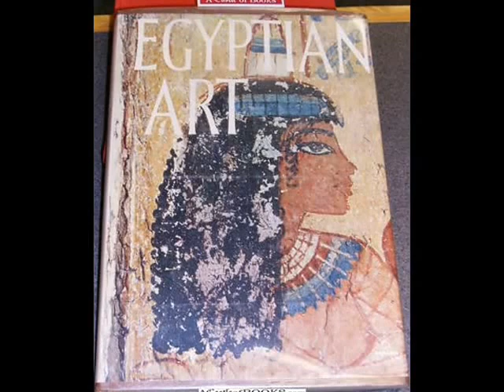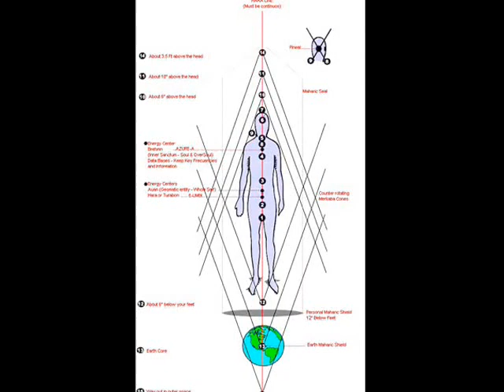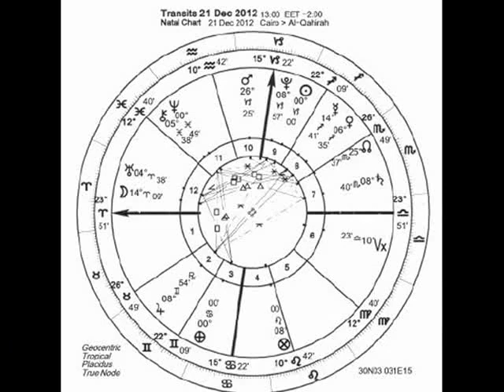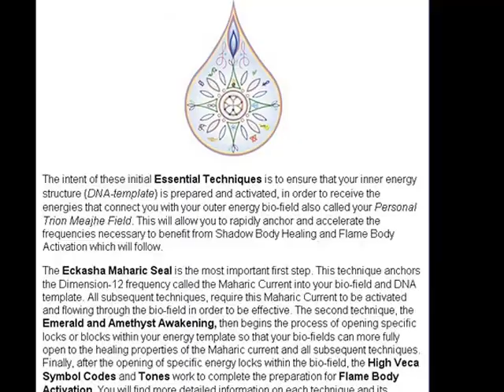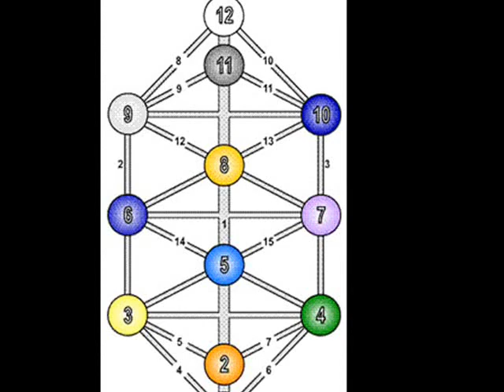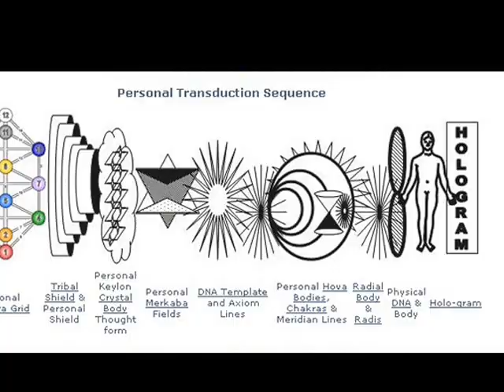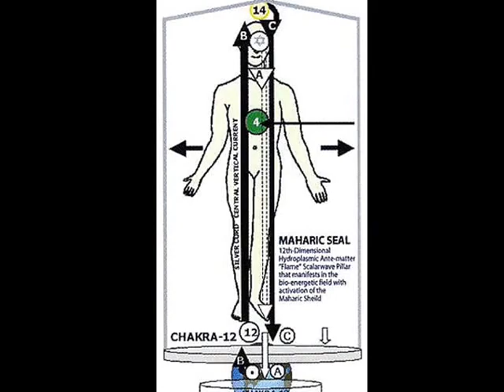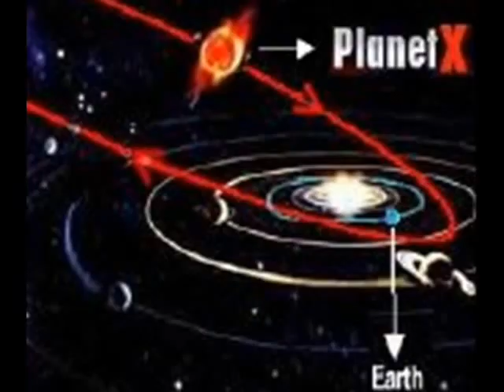2012 Mayan Prophecy Prophecies of Ancient Aztec Egypt Atlantis Lost Civilizations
2012 Calendar Prophecies of Ancient Aztec Egypt Atlantis Advanced Lost Civilizations An astronomical hidden code exits within the placing of Egypt pyramids and temples. When decoded, this information pinpoints the location of the labyrinth that is believed to contain artefacts and documents from a civilisation that flourished on a global scale thousand of years ago. In the year 2012, the earth awaits a super catastrophe: its magnetic field will turn over in one go. Phenomenal earthquakes and tidal waves will completely destroy our civilization. Europe and North America will shift thousands of miles northwards and will get a polar climate. Nearly the whole earth's population will perish in the apocalyptical happenings.
These predictions stem from the Mayans and Egyptians. They are descendants of the legendary Atlantis, which is buried under the South Pole. The Atlanteans had a highly evolved astronomical knowledge and were able to exactly predict the previous catastrophe in 9792 BC. The Legend of Atlantis
 comes from the writings of the Greek philosopher Plato in his dialogues Timaeus and Critias around 360BC. In these writings, Plato relates the story of Solon, a Greek philosopher and statesman from about 150 years earlier, who journeyed to Egypt, and there he apparently received the story of an ancient conflict that the Athenians had with an ancient forgotten race from a forgotten island some 9,000 years before, but had apparently been lost to their history at that time. 2012 Mayan Prophecy